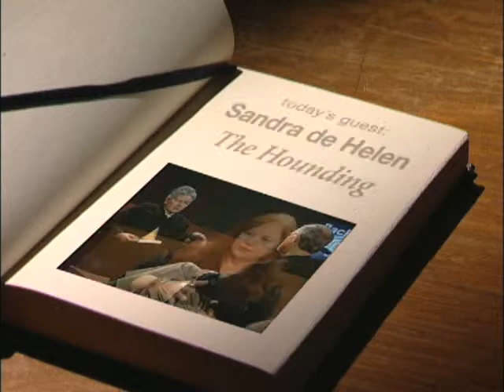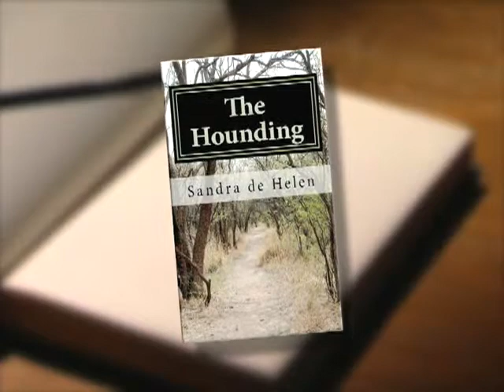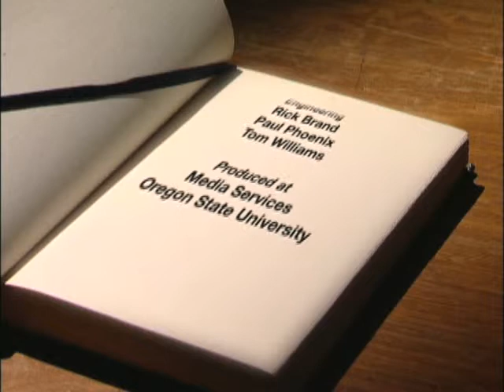266 de HelenWEB2